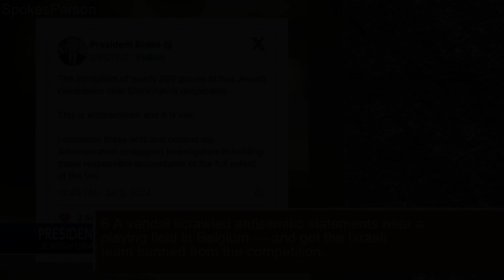Israeli Frisbee team banned from competition after antisemitic graffiti appears near playing fi